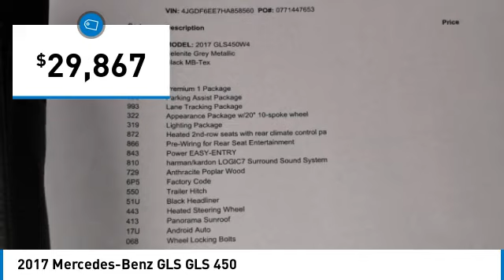2017 Mercedes-Benz GLS GLS 450 Minnetonka Minneapolis Wayzata,MN 76873A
Sears Imports
13500 Wayzata Blvd